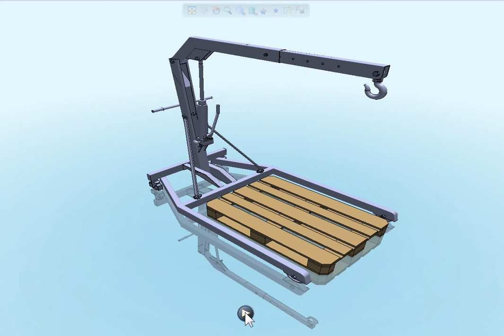Catia v5, Grua de taller, Vistas, 3dxml